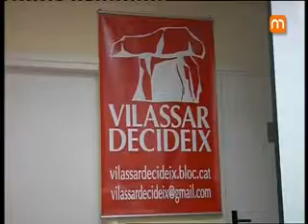Maresme Digital - La Nova Catalunya.avi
Xerrada sobre La Nova Catalunya organitzada per Vilassar Decideix (Maresme Digital)